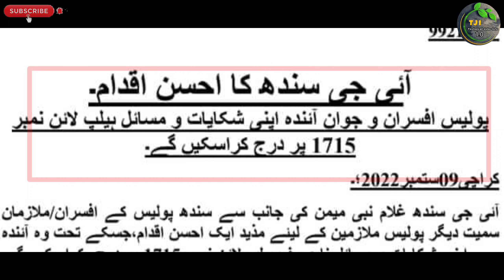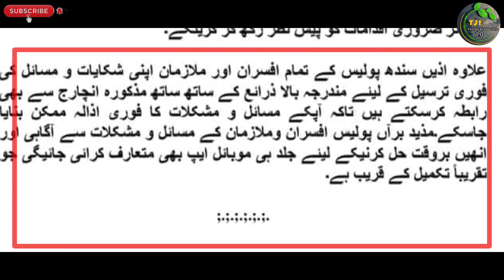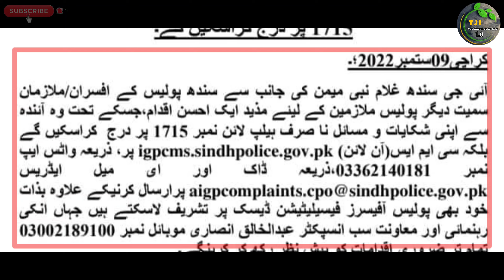IG sindh ghulam nabi sindh police take decision about jawano officers problem how to solve update